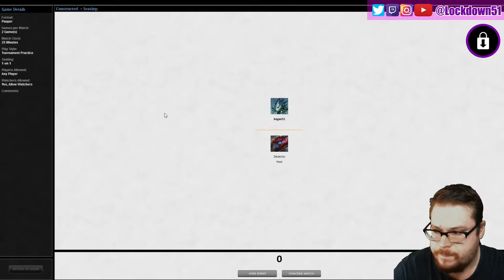PLANT DOG DANGER! - 4 Color Slivers VS Mono Green Stompy | PAUPER | Magic the Gathering Online